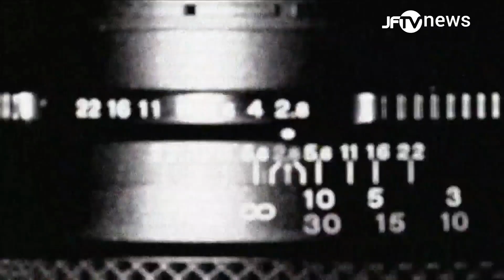Trânsito intenso na BR-316, no trecho entre as cidades de Caxias e Timon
Reformas na pista causaram engarrafamento na manhã desta quinta-feira (13).

Imagens - Jossanno Façanha

Central de Jornalismo JFTV
Direção: Jossanno Façanha

13/07/23